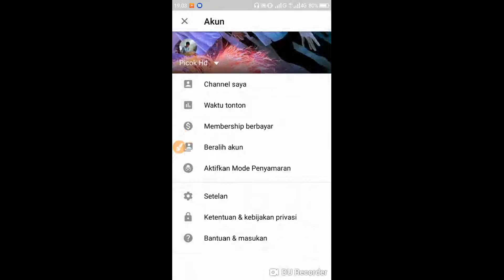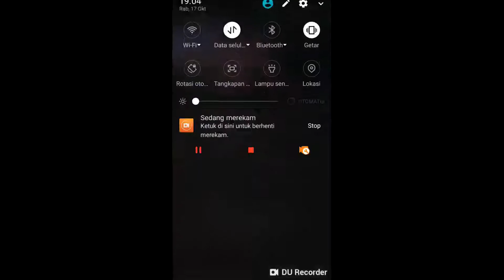"Merubah Tema Aplikasi YouTube Menjadi Gelap"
Dipublikasikan tanggal 20 Sep 2018

Beberapa hari yang lalu,untuk pertama kalinya YouTube telah melakukan pembaruan  penting untuk aplikasi seluler nya,yaitu fitur dark mode atau mode gelap.

Fitur ini sudah lama ditunggu tunggu oleh penggunanya,dan baru hadir di pertengahan bulan September ini.
Kenyamanan menggunakan tema gelap ini akan sangat terasa ketika kita membuka YouTube di malam hari,mata tidak silau dan tentu tidak akan cepat lelah.

Terima Kasih